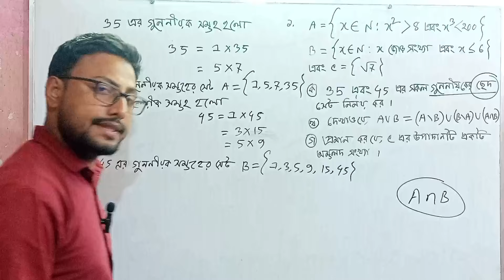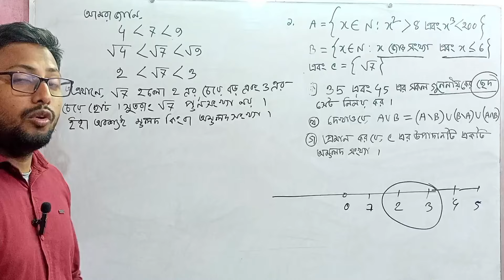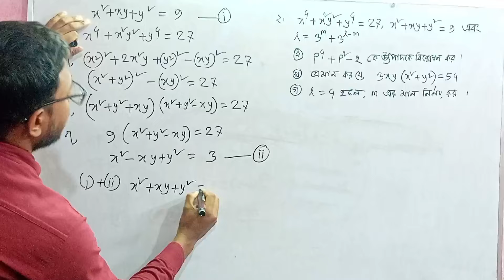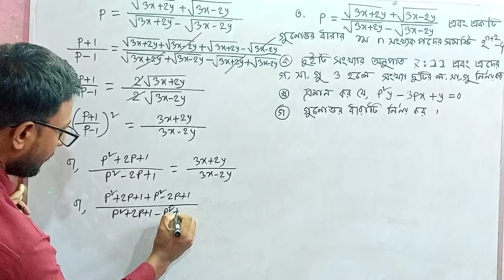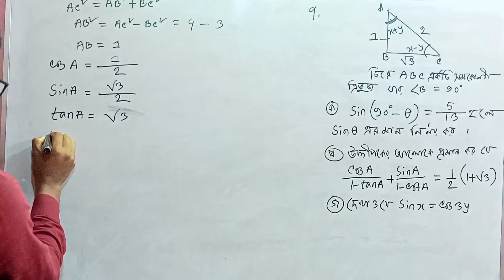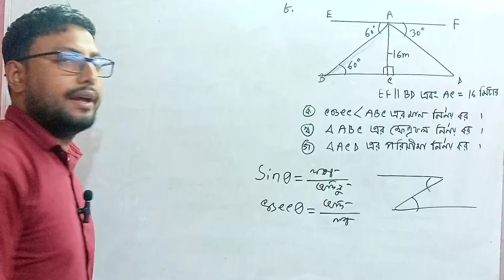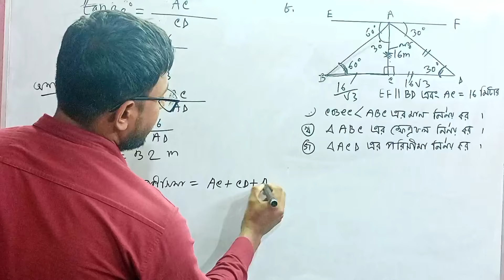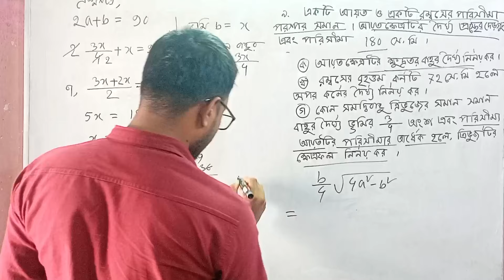এসএসসি ২০২৪ সাধারন গণিত সৃজনশীল সমাধান রাজশাহী বোর্ড ||ssc Math question solution 2024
📢📢এসএসসি-২৫ বেসিক - টু -এডভান্স কোর্স

আসসালামু আলাইকুম প্রিয় শিক্ষার্থীরা... আশা করি সকলই ভালো আছ।এসএসসি-২৫ শিক্ষার্থীদের জন্য জুলাই মাসের ১৫ তারিখ থেকে অনলাইন ব্যাচ শুরু করতে যাচ্ছি।
 যারা জয়েন করবে:📢📢
প্রতিটি অধ্যায় একদম বেসিক সহকারে পড়ানো হবে,যারা একদম পড়ালেখা করো নি,চিন্তার কোন কারণ নেই।এখন শুধু লেগে থাকো।যা যা করতে হবে
১.পরিশ্রম করার মন মানসিকতা থাকতে হবে।
২.নিয়মিত ক্লাস করতে হবে।প্রতিদিনের কাজ প্রতিদিন করতে হবে।
৩.সময় নষ্ট করবে না।আল্লাহর উপর ভরসা করতে হবে।
আমাদের কোর্স সমূহ :📢📢
১.পদার্থ বিজ্ঞান +সাধারণ গণিত... কোর্স ফি..১৫৫০ টাকা
২.রসায়ন +জীব বিজ্ঞান. কোর্স ফি...১৫২০ টাকা
৩.শুধু গণিত পড়তে চাইলে...১০২০ টাকা
৪.উচ্চতর গণিত. কোর্স ফি...১০২০ টাকা
📣📣যা যা থাকছে
১.সপ্তাহে ৫ দিন ক্লাস
🌄.পদার্থ বিজ্ঞান ক্লাস পাবে...২ টি
🍎.রসায়ন ক্লাস ২ টি
🎑.গণিত ক্লাস ২ টি
🌼জীব বিজ্ঞান ২ টি
⚽উচ্চতর গণিত ২ টি
২.রেকর্ড ক্লাস+সপ্তাহে ১ দিন লাইভ ক্লাস
৩.মূল বই+McQ+Cq সমাধান
৪.মেসেঞ্জার সিক্রেট গ্রুপ
৫.অধ্যায় ভিত্তিক পরিক্ষা
ভর্তির নিয়মাবলী❣️❣️❣️
উপরোক্ত তথ্য অনুসারে সম্মানি প্রদান করবে
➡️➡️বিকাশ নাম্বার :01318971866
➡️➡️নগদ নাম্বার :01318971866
টাকা পাঠানোর
মেসেঞ্জারে টাকা পাঠানোর স্কিন শর্ট
+ যে নাম্বার থেকে এসেছে সেই নাম্বার+মাধ্যম জানাবে।
এরপর প্রাইভেট গ্রুপের লিংক দিব তাতে জয়েন করবে।
📢📢ভর্তির জন্য যোগাযোগ
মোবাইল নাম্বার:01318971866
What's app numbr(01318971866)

এসএসসি ২০২৪ গণিত সৃজনশীল সমাধান ২০২৪,এসএসসি ২০২৪ গণিত সৃজনশীল সমাধান রাজশাহী বোর্ড ,
রাজশাহী বোর্ড এসএসসি ২০২৪ গণিত,গণিত সৃজনশীল রাজশাহী বোর্ড এসএসসি ২০২৪ ,
গণিত সৃজনশীল সমাধান এসএসসি রাজশাহী বোর্ড ২০২৪,সৃজনশীল সমাধান গণিত রাজশাহী বোর্ড ২০২৪,
এসএসসি গণিত সৃজনশীল সমাধান রাজশাহী বোর্ড ২০২৪,ssc General math question solution,ssc math cq solution 2024,
ssc math question solution 2024,ssc 2024 math cq answer,
ssc general math cq solution 2024,
ssc math cq solution 2024,ssc math cq solve 2024,
ssc 2024 math cq answer,
ssc general math,
ssc 2024 math cq solution Rajshahi board,